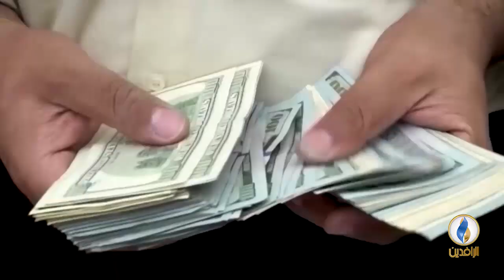تقرير | تقارير حكومية تكشف حجم الأموال المهدرة بسبب البضائع المهربة عبر المنافذ الحدودية